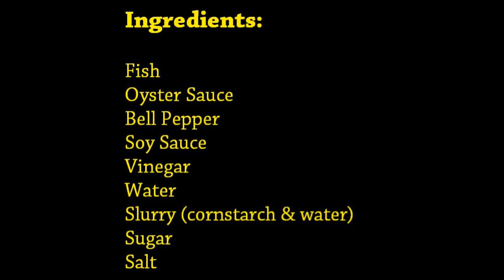Escabeche in Oyster Sauce | Boarding House Cooking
Hello!

For this video, these are the complete list ingredients and the cost per item. Prices po are based dito sa market namin 😉

👏Fried Fish - Php 50.00 (1/4 kl)
👋Oyster sauce - PHP 8.00
👏Tomatoes - PHP 20.00
👏Carrots - PHP 35.00
👏Garlic - PHP 10.00
👏Onion - PHP 10.00
👏Cornstarch - PHP10. 00
👏Sugar - PHP 13.00
👏Water (it was missed out in the video's ingredients)
👏Salt (depending on taste preference)

Total spent: PHP 156.00
Good for 4 people na!😉